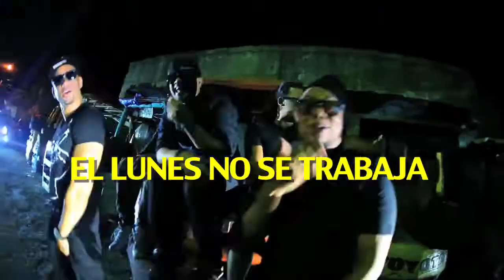DON MIGUELO DOMINGO 19 DE ABRIL EN WONDERLAND 2015